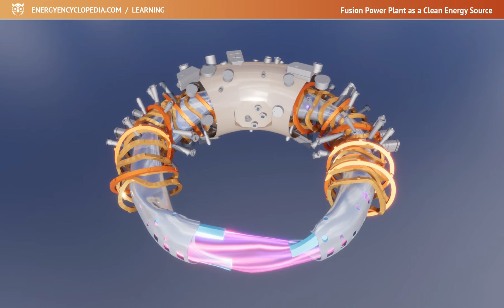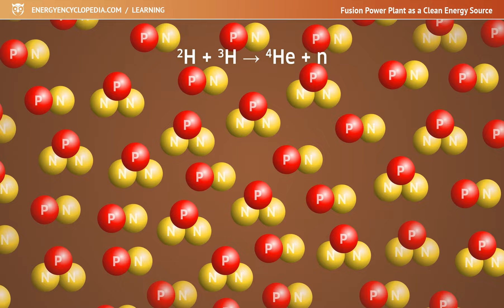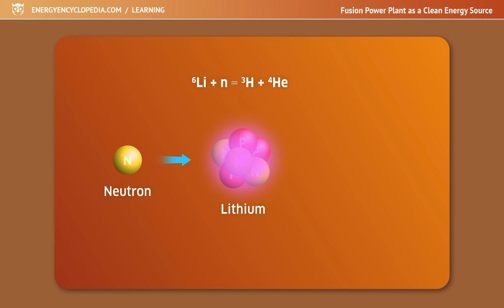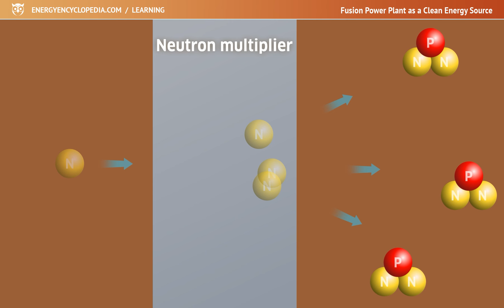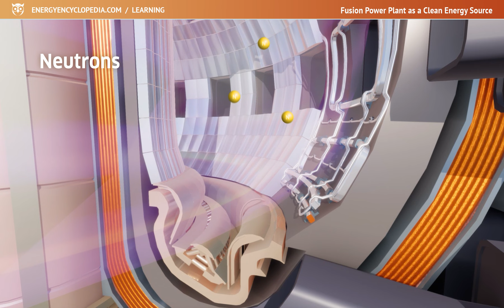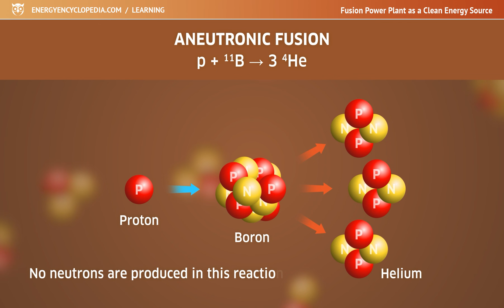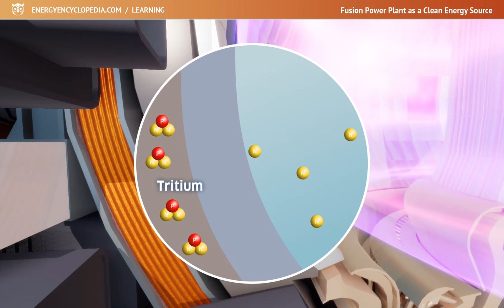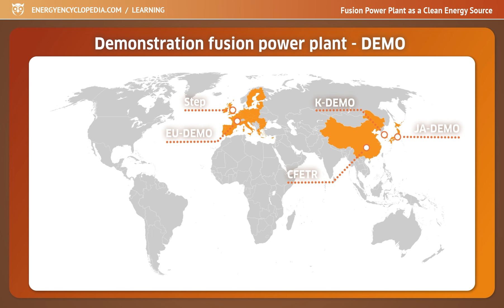Fusion Power Plant as a Clean Energy Source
Thermonuclear fusion is a clean, safe and almost inexhaustible source of energy. Fusion plant could be based on magnetic or inertial confinement, use deuterium-tritium or aneutronic fusion, and produce own tritium fuel.

0:00 Fusion power plant as a clean energy source
1:30 Fusion power plant
2:00 Aneutronic Fusion
2:27 Deuterium-Tritium Fusion
4:10 Lithium reserves
4:45 Fusion power plant
5:51 Neutrons
6:53 Aneutronic Fusion
7:27 Tokamak
9:56 Demonstration Fusion Power Plant - DEMO